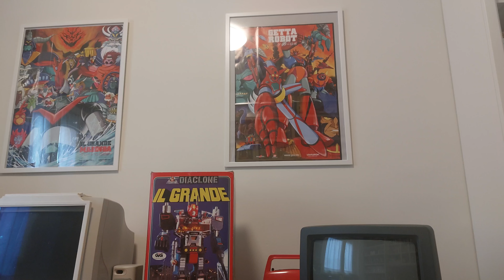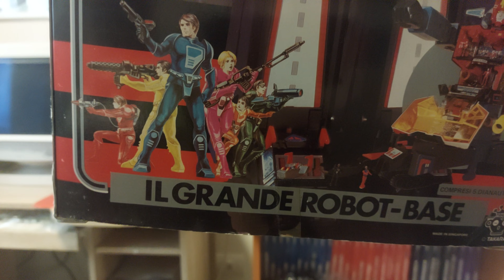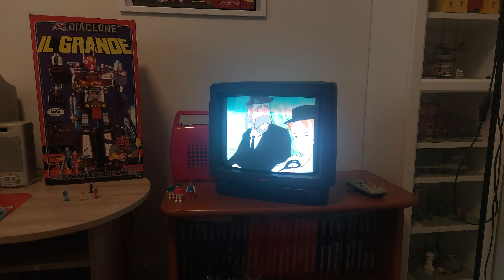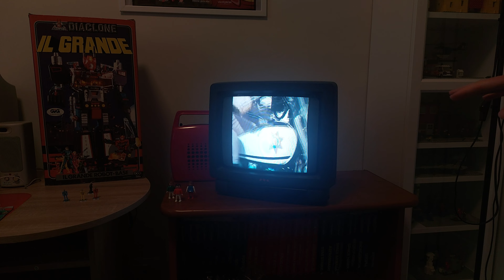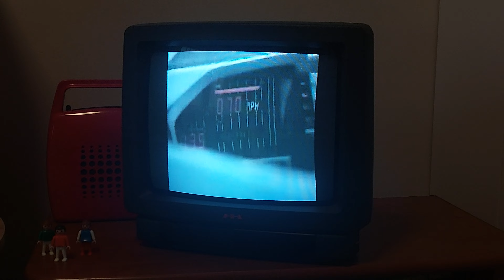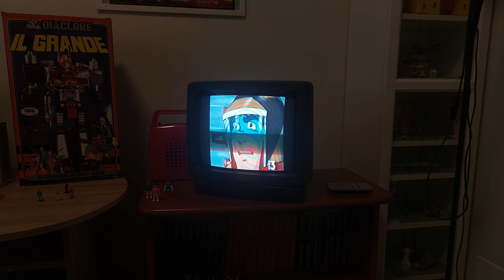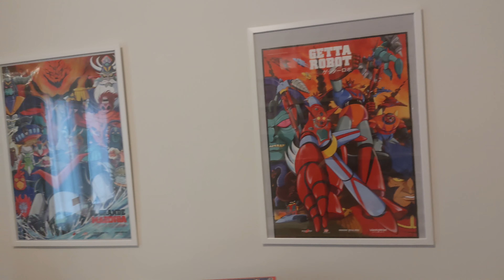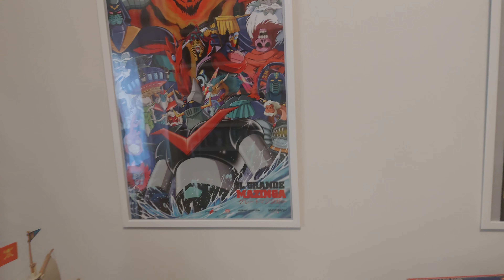ANNI 80 : LE SIGLE PIÙ GASANTI DEI TELEFILM ANNI 80 !!!